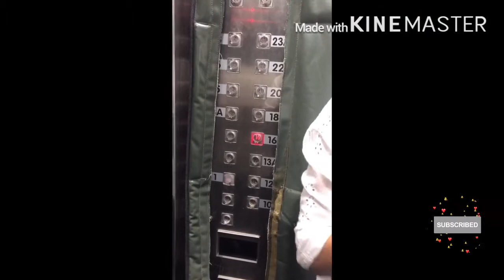Malaysia Tour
Malaysia Boleh!